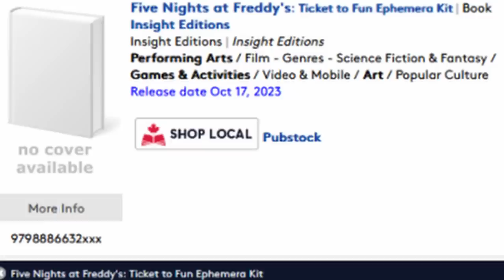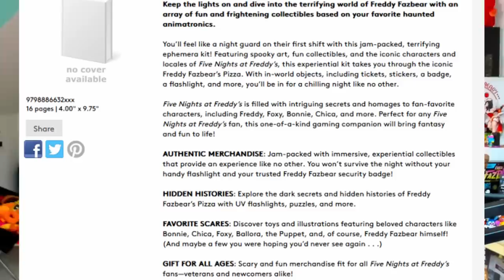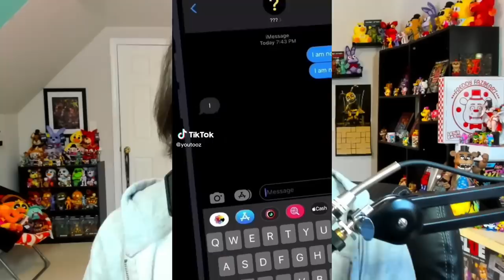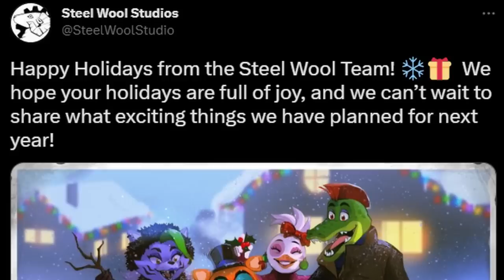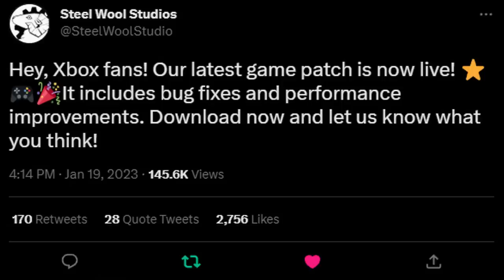RUIN DEVELOPMENT UPDATE! New Funko Plush, Hex Withereds, New FNaF Movie Cast, & MORE! - FNaF News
Five Nights at Freddy's (FNAF) NEWS! Tales From The Pizzaplex, FNaF Ticket to Fun Ephemera Kit, Funko Blackheart Bonnie, Chocolate Bonnie Popsie, Funko FNaF Balloon Circus, Security Breach POPS Funko, Hex Withereds, Hex Fanverse, YouTooz FNaF Security Breach, YouTooz FNaF Plushies, Burntrap YouTooz, Security Breach RUIN DLC Development Update, New FNaF Movie Cast, & MORE!

0:00 Welcome back to FNaF News
0:33 TFTPP #5: The Bobbiedots Conclusion
1:10 TFTPP #8: B7-2
1:35 Ticket to Fun Ephemera Kit
2:15 SB Hangers Season 2
2:33 Funko Blackheart Bonnie Plush
3:07 Sun/Moon Funko POPS
3:35 Funko Hand Puppets
3:57 Chocolate Bonnie Funko Popsie
4:27 Exclusive Balloon Circus Mystery Minis
5:14 Metallic Balloon Freddy & Balloon Bonnie POPS
5:30 Hex Wave 4 Withereds
6:09 Hex Wave A Fanverse
6:53 YouTooz Burntrap Tease
7:21 YouTooz Vanny V2
7:46 YouTooz Sitting Glamrock Freddy Plush
8:11 YouTooz Sitting Toy Freddy Plushies
8:49 Steel Wool Holiday Post
9:06 Security Breach Xbox Patch
9:23 Ruin Development Update
11:16 New FNaF Movie Cast Member
12:01 More FNaF News Coming Soon